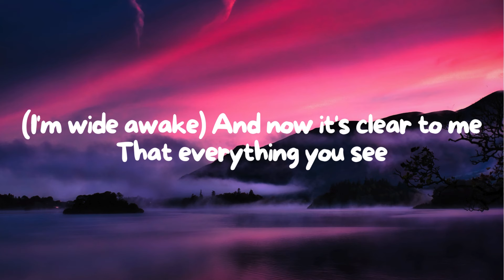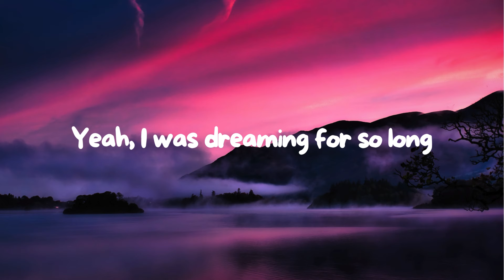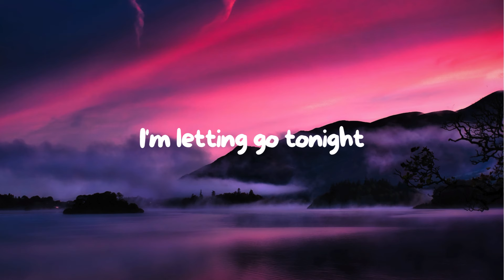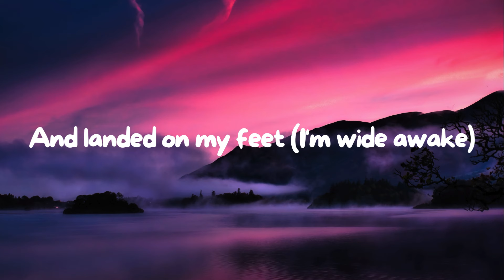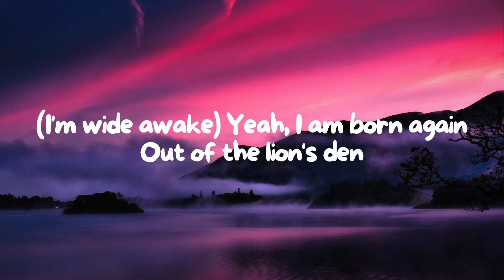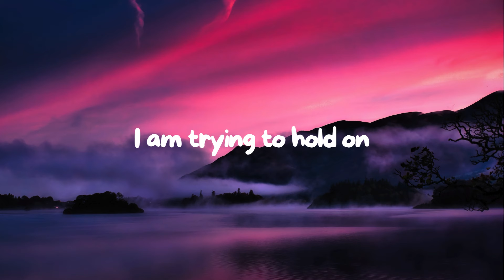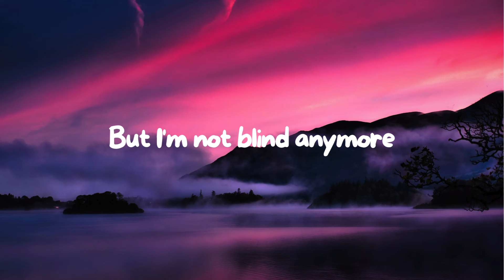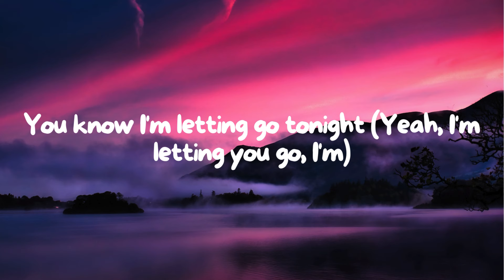Katy Perry - Wide Awake (Lyrics)